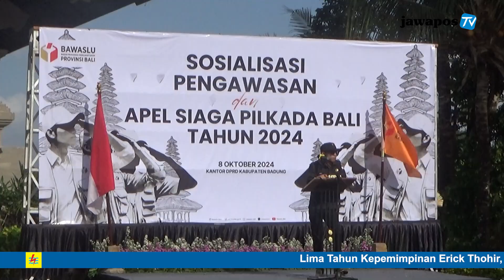BAWASLU BADUNG GELAR APEL SIAGA DAN SOSIALISASI PENGAWASAN PILKADA BALI || BERANDA NUSANTARA